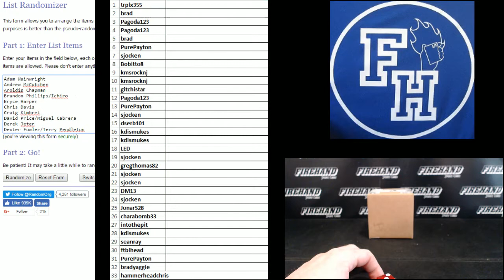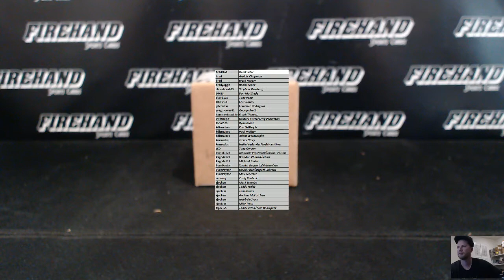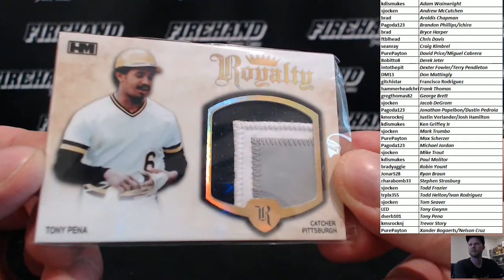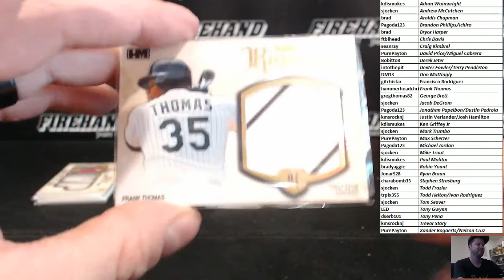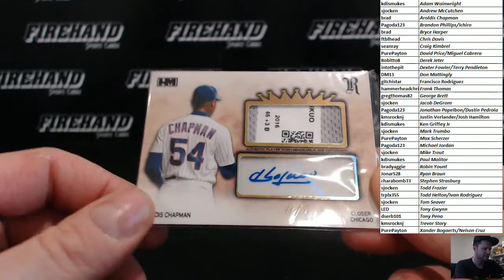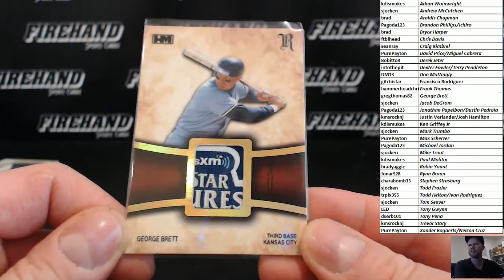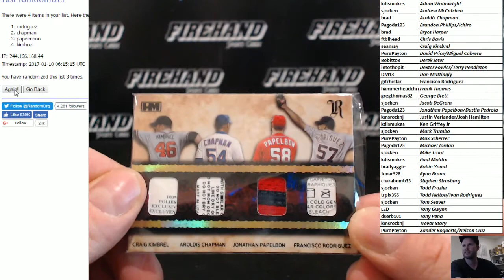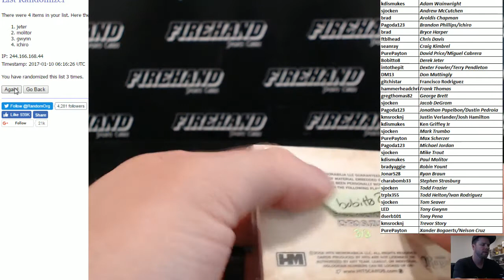2016 Hits Royalty Baseball 3 Box Case Break Random Players #4 ~ 1/9/17